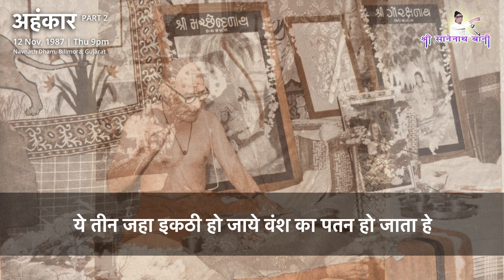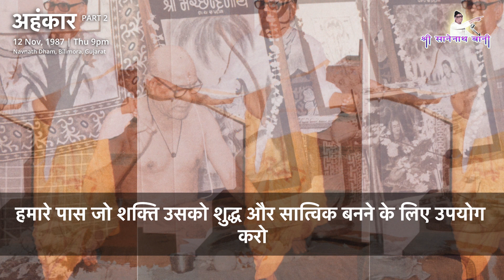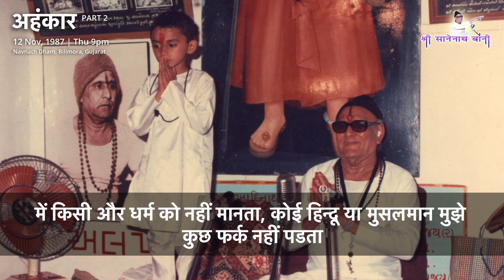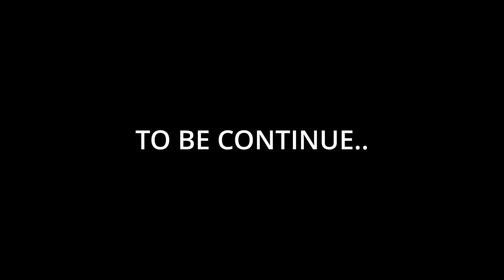[Part 2] Shri Sanenath Bani on Ego || अहंकार || Recorded on 12 Nov 1987 @ Navnath Dham, Bilimora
Bramhlin Param Pujya Shri Sanedada's Recorded Pravchan on Ego